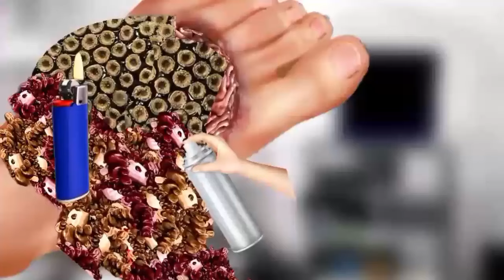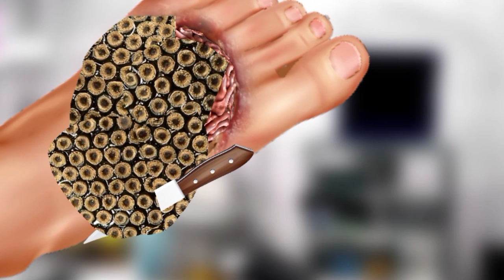ASMR toe treatment deep cleaning animation | ASMR severely injured toe | ASMR satisfaction